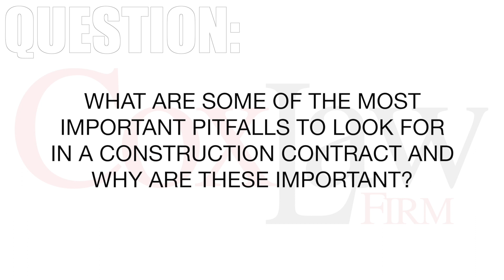What are Common Construction Industry Contract Pitfalls?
Watch out for these common construction industry contract pitfalls. This is what our lawyers at Cox Law Firm see most frequently.